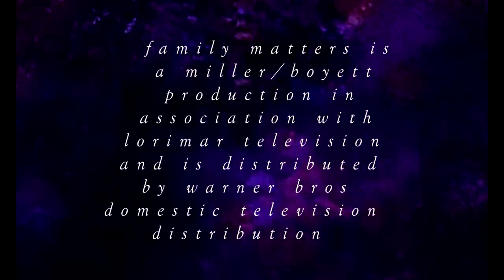Logo Mock #3: Telepictures Productions/WBTV (2006)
This was a perfect opportunity that I couldn't let slip by.

Made with MSPaint and Vegas.